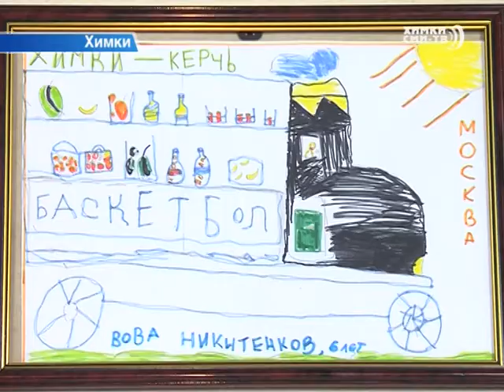Слова благодарности химкинской Администрации звучат в Керчи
В Керчь доставлена гуманитарная помощь от городского округа Химки.  Продукты питания и медицинское оборудование отправили по поручению Главы города Олега Шахова. Кстати, Химки — первый город Московской области предоставивший помощь соотечественникам из Крыма.  Гуманитарный груз получили Керченский детский дом и детская больница. Сотрудники «ХимСпаса» все доставили в целости и сохранности. По словам врачей, медицинское оборудование пришлось очень кстати. Такие бактерицидные лампы теперь единственные в Керчи. Благодарственные письма в адрес Главы г.о. Химки направили жители и руководство города Керчь.